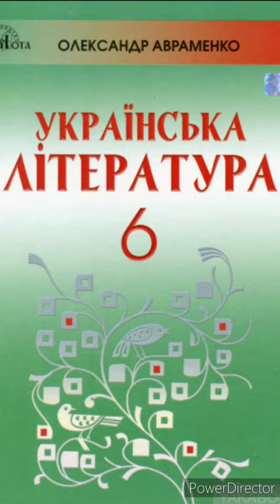"Федько-Халамидник"//В.Винниченко.6 клас.Українська література/Авраменко